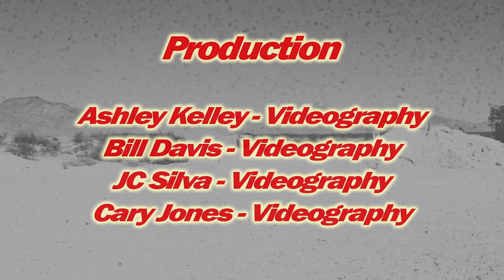#4576 Josh Bradfield at the 2019 BITD Laughlin Desert Classic Trophy Truck Desert Off Road Racing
Off Road Racing, Trophy Trucks, Desert Racing, Extreme Sports Video Production, Film Crew, Race Team Marketing, Sugar Skulls, and Dirty Caffeine, we are SkullRush.  In the dirt, on the trail, off the beaten path, in a silt bed in Baja, in the Mojave Dezert, shooting motorsports videography is where you’ll find Skull Rush.
  We know what it feels like to go bouncing through the desert at 130mph and it is a Skull Rush!  We race in the desert.  We film Off-Road races.  We produce videos.  We edit.  We 4x4 and crawl and mud and race in the dust!  We get our cameras in the dirt!  We shoot 1080p and 4K like no one else!  We shoot the Mint 400.  We shoot Baja.  We film SNORE and SCORE and BITD and MORE.  We film you! We are Desert Videography.  We are your video production crew.  We provide the cameras for your trophy truck, your buggy, your UTV, your Jeepspeed, and anything in between!  We can film your race, edit and produce an awesome team video, and deliver it to your race fans!  Our marketing plan will get your race team video seen by thousands…. But enough about us.
   What do you like to do?  Do you like to drive fast?  Do you like to race in the desert? Do you love the sound of an 800 horsepower motor flying through the whoops?  Do you love the smell of race fuel in the morning?  Does a dusty trick truck get you more excited than a blind date?  Then we have a video for you!
"Trophy Truck" "Desert Racing" SNORE MORE "Offroad racing" SCORE BITD "Baja 500" "Mint 400" "Baja 1000" "Motor Sports" "Extreme Sports" "Off Road Racing" Motorsports "video production" 4x4 4wd AWD "race team" race "Off-Road Racing" "Off-Road Race"